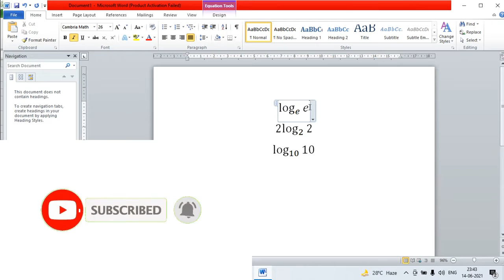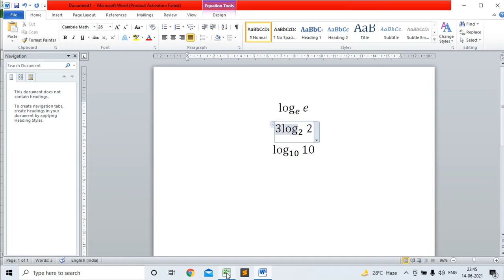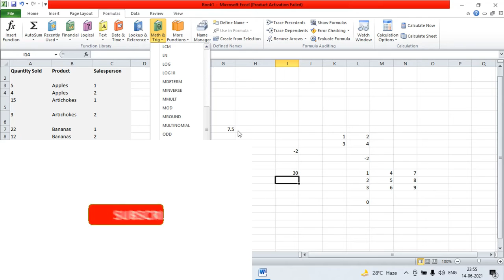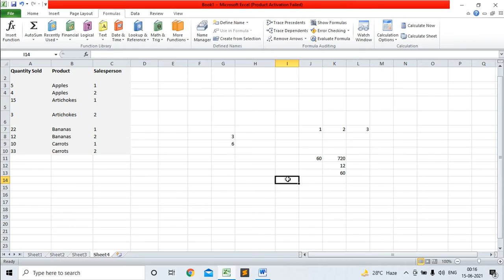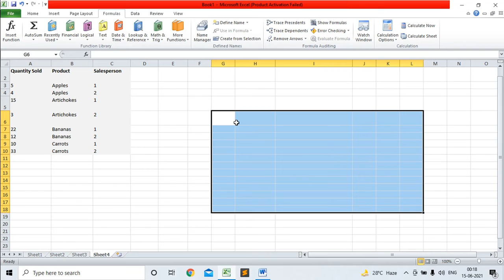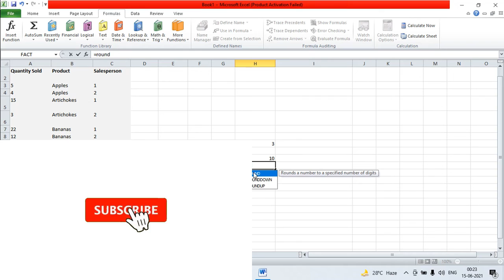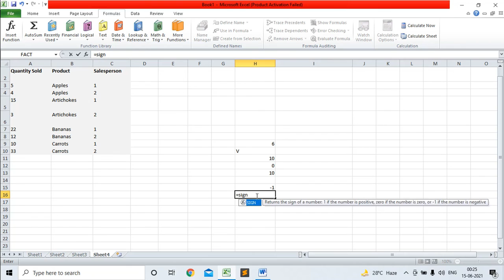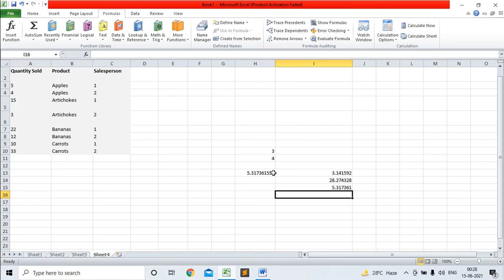Excel : Complete Solution of Math Functions(part-III) | Learn Excel Math Functions Easily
This is a video where I have explained multiple functions.

These functions are:
LN
LOG
LOG10
MDETERM
MINVERSE
MMULT
MOD
ROUND
MROUND
MULTINOMIAL
ODD
PI
RADIANS
RANDBETWEEN
ROMAN
SIGN
SQRT
SQRTPI

The creator of the video is Ranjan Majumder